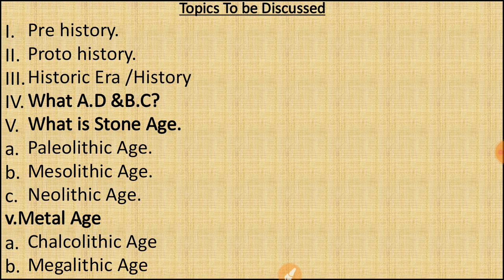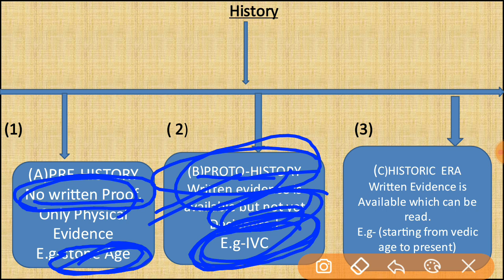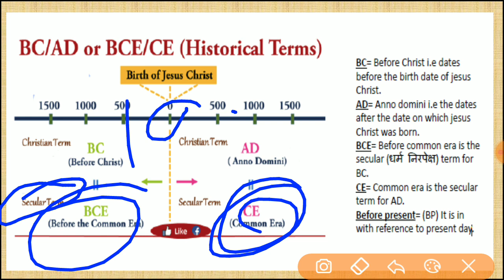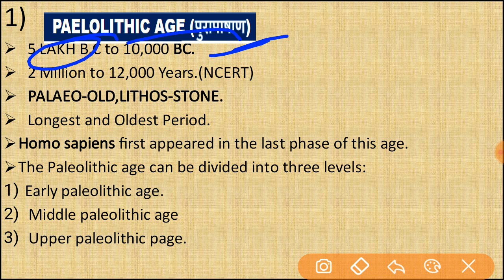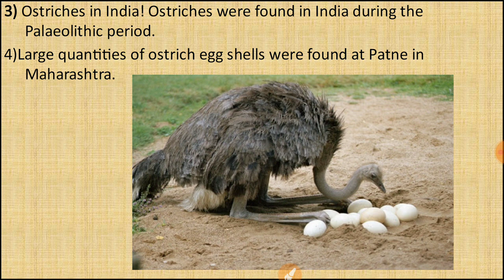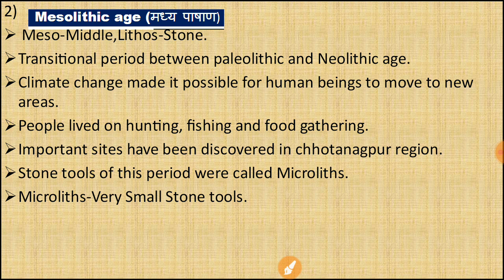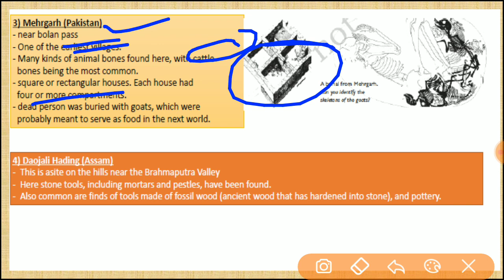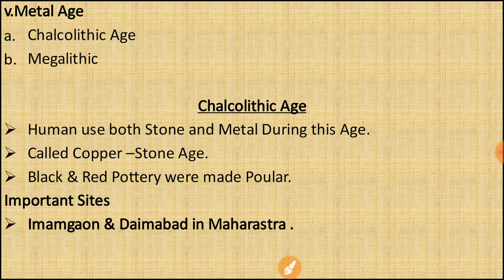Complete Indian History|Specially For Higher Secondary TET|Assam Police|B.Ed|D.eled|Railway|KVS|#02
Here I am Going to Discuss Complete Indian History in Very Simple and lucid Language•